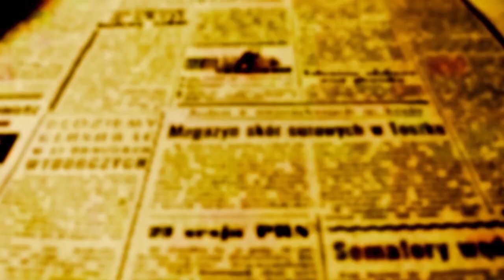Ulisses sanciona Lei sobre o Plano Municipal de Cultura. Sistema municipal possui 180 metas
Quando o Plano Municipal de Cultura começou a ser debatido em audiências públicas, o atual prefeito Ulisses Maia ainda era presidente da Câmara Municipal. De lá para cá se passaram quase dez anos e foram necessários muitos encontros com a sociedade civil e sobretudo com a classe artística da cidade para se chegar ao projeto que deu vida ao texto que foi aprovado pelos vereadores no início do mês de novembro desse ano.

São 180 metas que estabelecem um programa que precisa ser cumprido para obedecer o que diz a Lei. Para classe artística presente hoje, 25, no Teatro Calil Haddad em ocasião da sanção da Lei 11.862/2024, o plano é uma garantia que pelo menos nos próximos dez anos tudo o que está escrito no texto terá que ser implementado, incluindo a criação do Conselho Municipal de Políticas Culturais e do Fundo Econômico que se chamará CPF.

"O Plano Municipal de Cultura consolida o que será feito nos próximos dez anos, e dá oportunidade a quem vai continuar na Cultura de já partir sabendo quais são as ações futuras que já foram planejadas. Para mim é um prazer muito grande até porque até dez anos atrás eu era presidente da Câmara e promovi a primeira audiência pública para debater o tema e dali nasceu o primeiro grupo de trabalho que deu vida às ideias presentes no plano", disse o prefeito Ulisses Maia em entrevista a OFATOMARINGA.COM

"A secretaria de Cultura já realiza muitas das diretrizes presentes no plano aprovado, mas isso nunca foi garantia de continuidade, agora, depois de dez anos de muitas batalhas a Cultura de Maringá passou a ter um norte", disse emocionado o atual secretário de Cultura Paulinho Schoffen.

Do mesmo parecer de Schoffen é o atual superintendente da pasta - Francisco Pinheiro, que também já esteve na função de secretário municipal. "Temos todo o sistema de políticas culturais pronto para o futuro, e esse plano espelha todas as necessidades e anseios da classe artística que ajudou a escreve-los. Foi um plano construído de baixo para cima com toda a sociedade participando no modo mais transparente e democrático possível", argumentou Pinheiro.

O futuro secretário de Cultura - Tiago Valenciano, que atualmente é presidente da Academia de Letras de Maringá, participou da cerimônia de sanção da Lei e falou de continuidade como marca da política do prefeito eleito Silvio Barros. "Independente de quem ocupar a cadeira de secretário de Cultura, as políticas presentes no plano vão ter que continuar. É um desafio imenso que precisa encontrar êxito para ajudarmo a cidade a manter os índices que a fizeram ser reconhecida como melhor do país para se viver", pontuou Valenciano.

O ator William Farias faz parte do Conselho Municipal de Cultura; ele disse em entrevista a OFATOMARINGA.COM que se trata de um dia de comemorar, mas que há necessidade de vigiar e sua aplicação. "Todo a sociedade foi chamada a participar da realização desse plano e agora temos que nos preocupar de vigiar para ver como a nova gestão vai aplicar tudo o que está previsto nele", disse Farias.

A vice-presidente do Conselho Municipal de Cultura disse que a  cerimônia de hoje, "é a concretização de uma luta histórica da classe artística que discutiu junto com a sociedade um plano que viesse ao encontro das necessidades de que faz e de quem administra a Cultura na cidade".

A atriz Rô Fagundes também comemorou a sanção da Lei e disse  que se trata de um grande momento para a Cultura de Maringá. "Para nós artistas é muito importante, mas também é muito importante para o gestor, prefeito e secretário, porque eles vão ter em mãos uma cartilha que determina exatamente o mínimo que deve ser feito. Eles podem fazer mais, mas não menos do que está previsto no plano", analisou Rô.